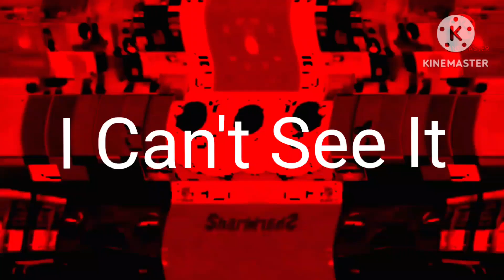Preview 2 Funny 81.100 Effects (Sponsored by Preview 2 Effects) Cubed